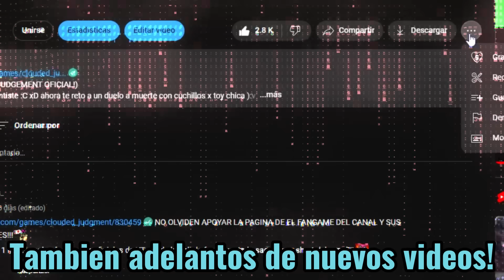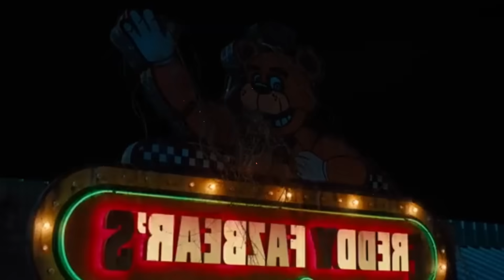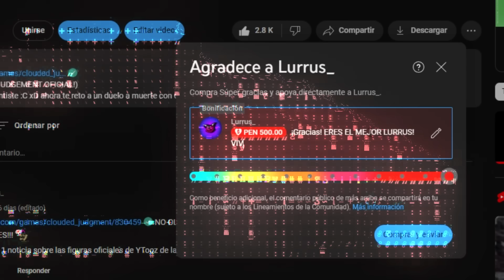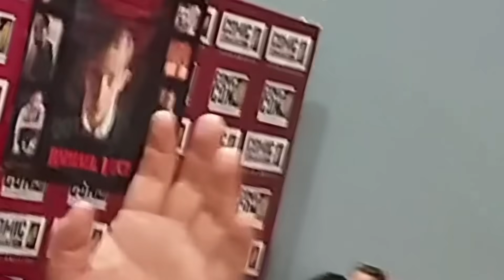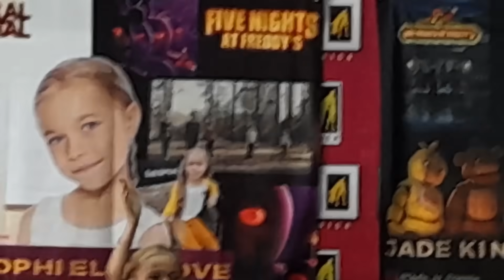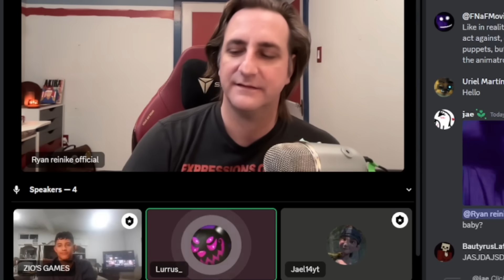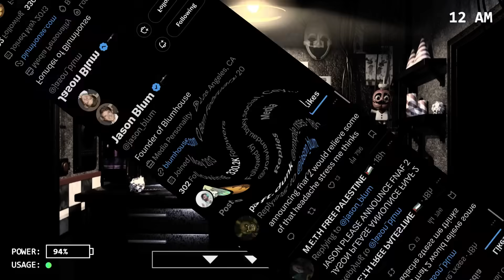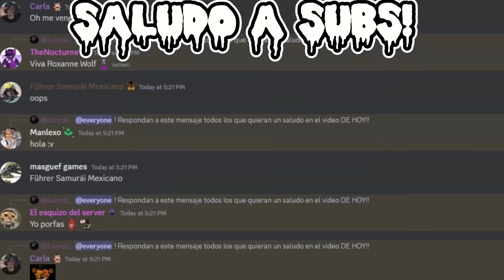SECUELA EN PRODUCCION🥳ENTREVISTA A BONNIE🐰 DETRAS DE CAMARAS! ENTREVISTA CON RYAN!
Únete a este canal para acceder a sus beneficios:
Heyyy que tranza gente! el dia de hoy les traigo lo ultimo en noticias de fnaf!!
Recuerda que este video tiene la intencion de ser entretenimiento para ti!
MIS REDES::
pd: Comenta con respeto! evitame borrar tu comentario!